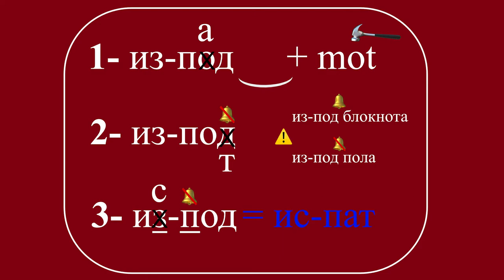13-La particularité des prépositions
Bien souvent on prête peu attention aux prépositions, ces petits mots qui passent un peu vite. Mais en russe il faut ouvrir l'oeuil: elles peuvent changer de prononciation.